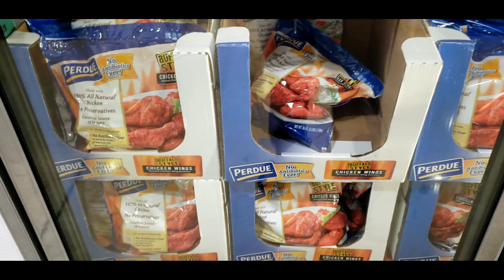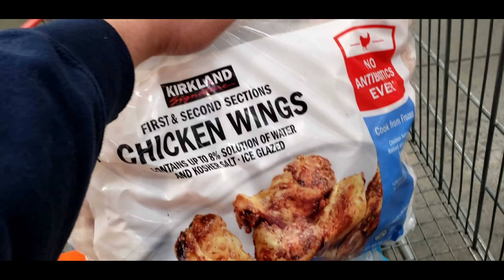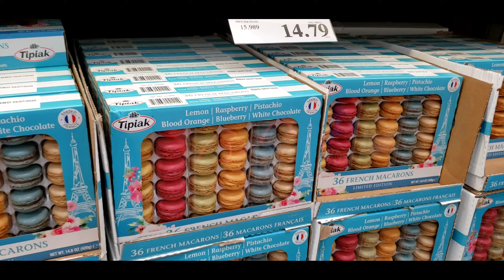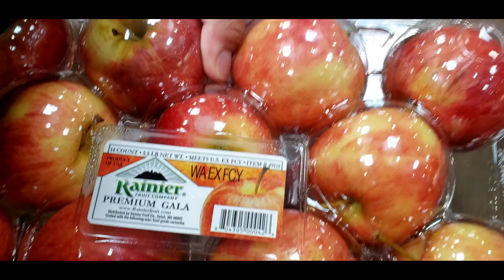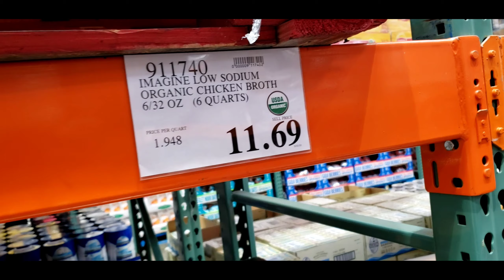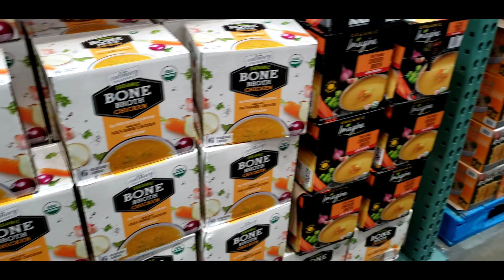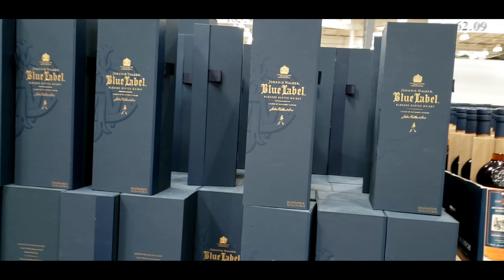COVID-19 Panic Buying at Costco in Edison New Jersey No Disinfectant and Paper Towel